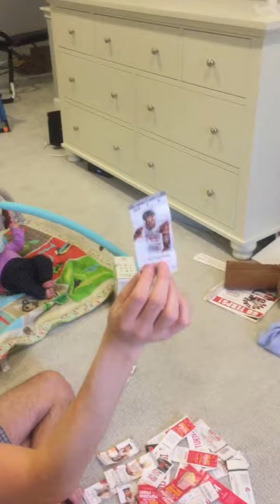2 year old knows his university of Maryland terrapins basketball players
2 year old see pictures of the players and knows them by name.